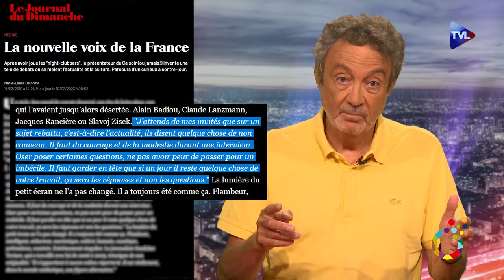Frédéric Taddei - Le portrait piquant par Claude Chollet - TVL